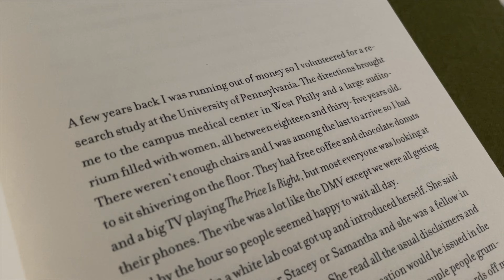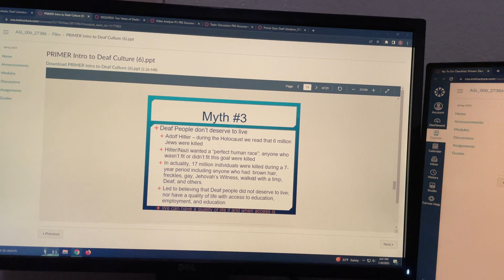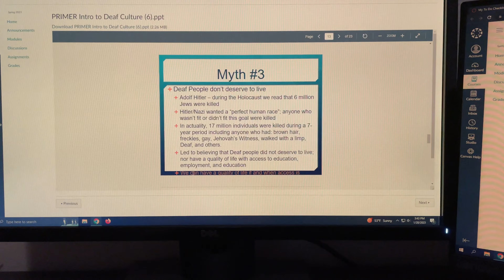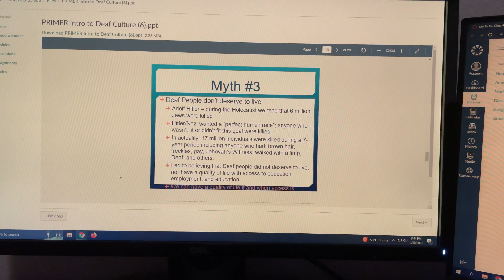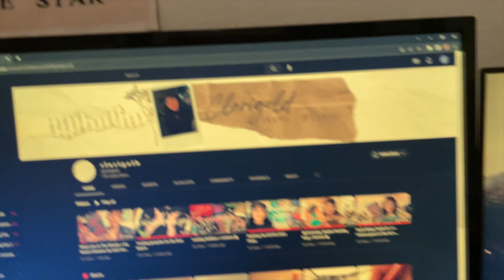Hidden Pictures📚 READING VLOG + REVIEW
In this video I start school, finish some goals, and finally read Hidden Pictures, and I absolutely loved it!!